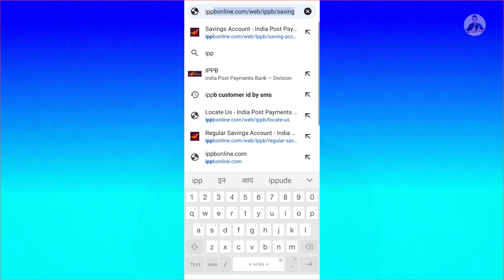Please Enter Valid Details ippb | invalid details in ippb account | Ippb login problem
About This Video-👇
Ippb app me login karte samay "please enter valid details" Wala invalid details ka problem kya hai aur ippb invalid details ka solution kya hai uske bareme video me jankari milega. Video me India post payment bank invalid details ka reason aur solution dene ki kosis kiya gaya hai.